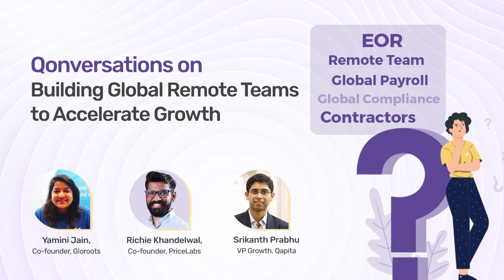Qonversation on Building Global Remote Teams to Accelerate Growth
In an era of boundless connectivity, building global remote teams is not just a remedy for talent shortages but a strategic edge for organizations thriving in a fast-evolving business landscape. It is a strategic advantage, empowering companies to thrive, innovate, and establish a global presence.

In a realm without boundaries, ask yourself: Is your mindset as limitless as the world around you?

Watch the 𝐐𝐨𝐧𝐯𝐞𝐫𝐬𝐚𝐭𝐢𝐨𝐧 𝐨𝐧 𝐁𝐮𝐢𝐥𝐝𝐢𝐧𝐠 𝐆𝐥𝐨𝐛𝐚𝐥 𝐑𝐞𝐦𝐨𝐭𝐞 𝐓𝐞𝐚𝐦𝐬 𝐭𝐨 𝐀𝐜𝐜𝐞𝐥𝐞𝐫𝐚𝐭𝐞 𝐆𝐫𝐨𝐰𝐭𝐡, where Yamini Jain, Co-founder at Gloroots, talked the insights and practices for effective teamwork and expansion in a dispersed work setting.

Tune in to explore the challenges and opportunities in constructing remote teams to optimize organizational effectiveness.

The All-in-One Equity Solutions for Stakeholders.